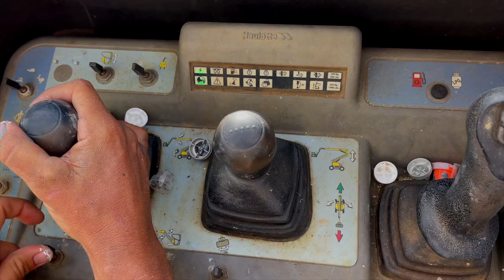Collie Timber industry tribute Mural Video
Bringing the Collie timber workers back to life.
This crew were in charge of cutting the sleepers for the WA rail in the early 1900s. If anyone has any info on these workers, please let me know!